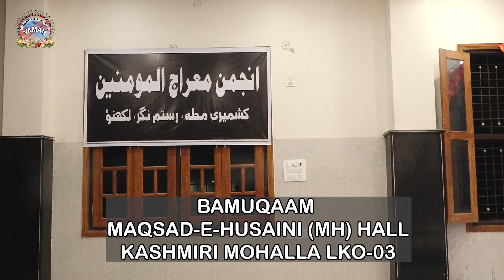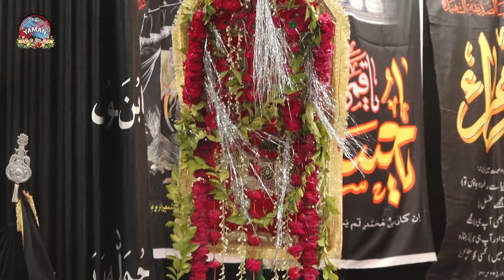majlis 4 khamsa e majlis maulana raza husain sb. mh hall